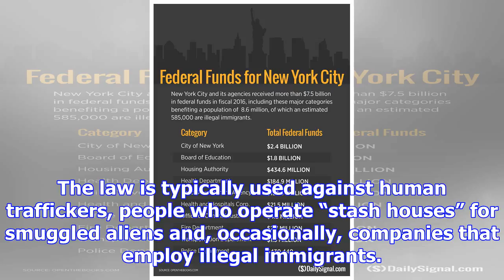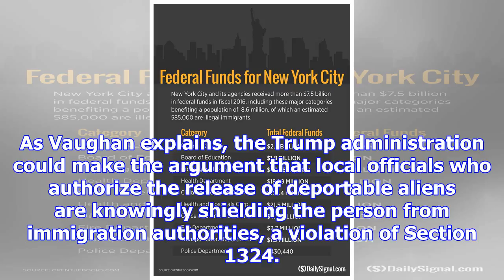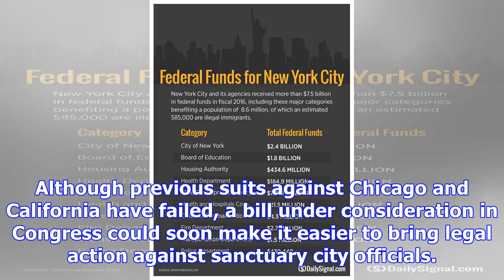Could trump bring a criminal case against sanctuary city officials?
After the illegal immigrant who shot and killed Kate Steinle was acquitted of murder and manslaughte...